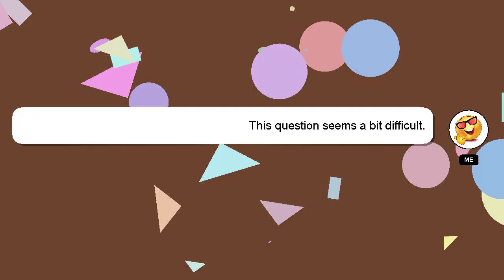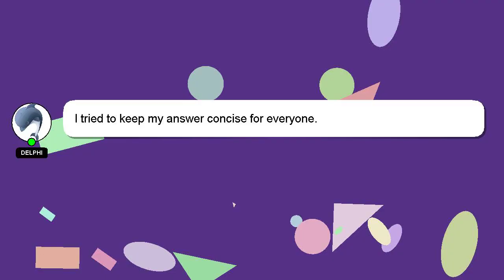How to change position of video in powerpoint?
A little intro about me, Howdy, my name's Delphi. I am willing to help you find the solutions to your questions. - How to change position of video in powerpoint?

Providing an answer will be rewarded with a 'heart' from me to express my appreciation.

*2 What we are experimenting :*